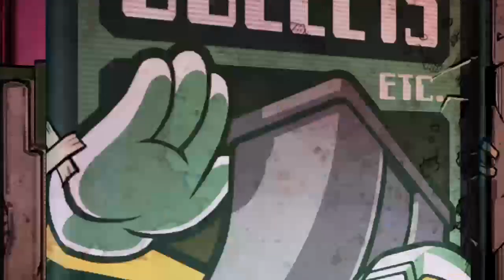Borderlands The Pre-Sequel Playthrough - Need To Deactivate The Cannon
In this episode. Lost Solders are a handful when they attack while trying to stop the cannon from firing and facing against Zarpedon.